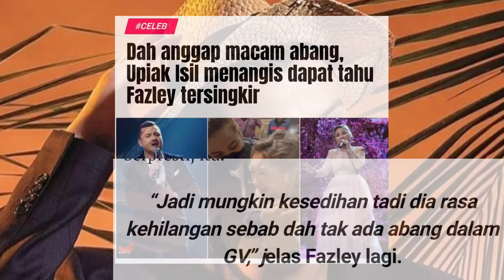DATO' FAZLEY YAAKOB TERSINGKIR !! UPIAK MENANGIS ?? APA MAKSUD SEBALIK TANGISAN ITU ???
Dato' Fazley Yaakob tersingkir di minggu ke-4 Gagar Vaganza Musim 8, Upiak Isil menangis teresak-esak